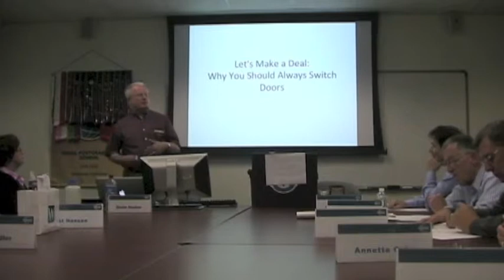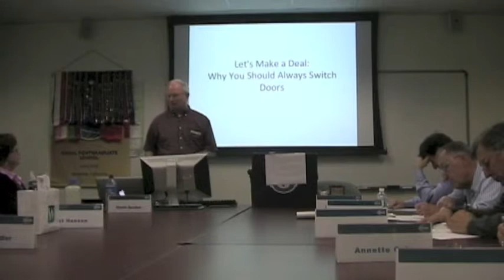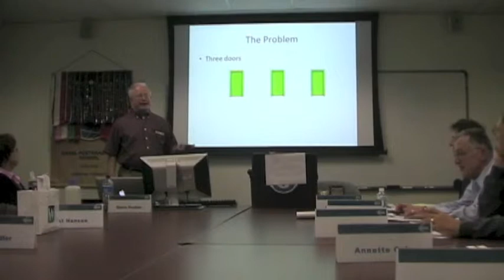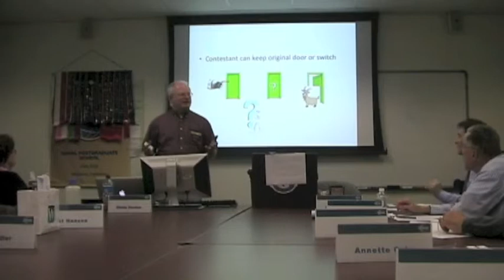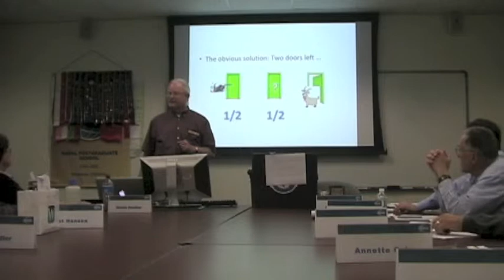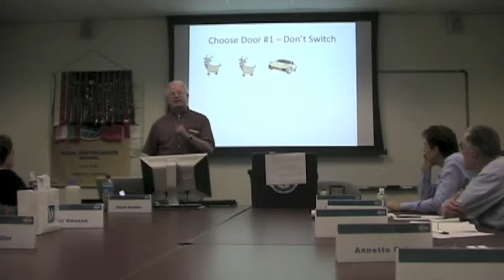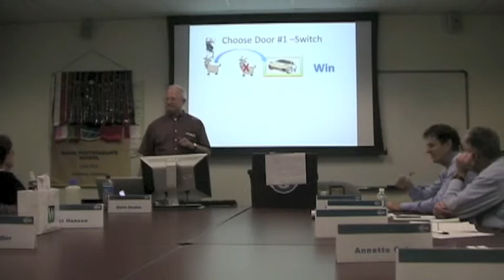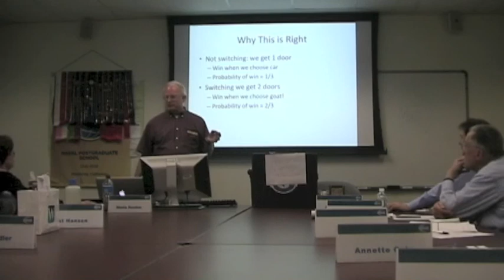Let's Make a Deal - Why You Should Always Switch Doors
My #8 speech for my tenth time through the CC manual